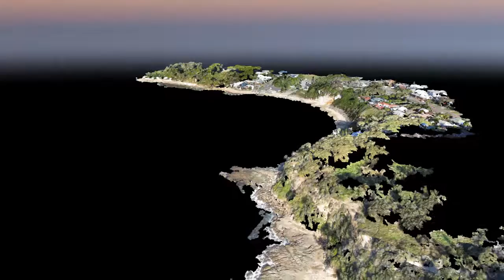Cabbage Tree Bay drone flythrough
Drone survey of Cabbage Tree Bay.